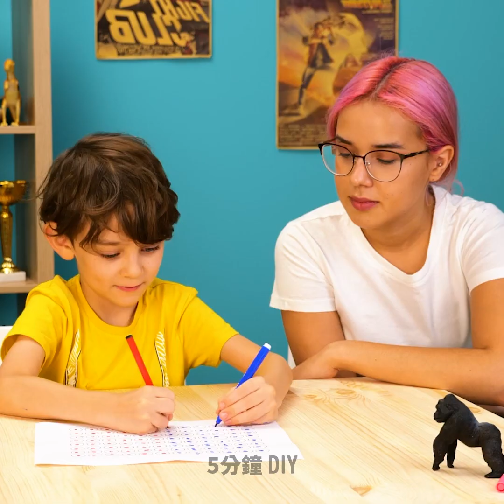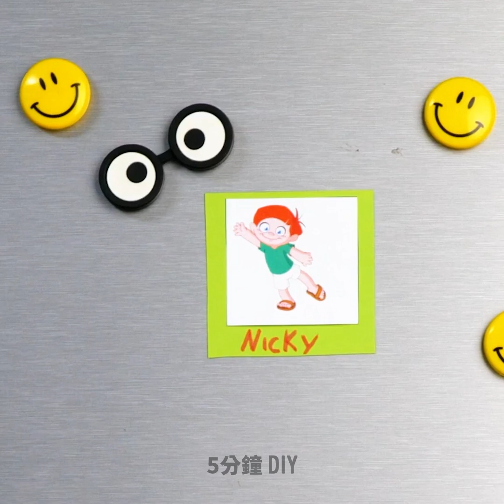這些育兒小秘訣會改變你的生活 || 超讚的育兒小工具和訣竅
讓育兒變得更輕鬆的超讚創意和小秘訣

來看看今天的實用小秘訣吧，它們會讓你的育兒生活變得輕鬆有趣哦。 如果你家裡沒有浴缸，你可以用充氣泳池並在裡面裝滿水。 這樣，你就可以將你的日常程序變成給小孩們準備的有趣活動啦！ 將一些玩具放入池中，並添加一些泡沫或沐浴炸彈。 如果你的小孩喜歡畫畫、玩黏土和做其他藝術活動，那千萬不要忘記使用塑膠袋。它可以幫助你的小孩避免把衣服弄髒。

如果你的小孩不喜歡吃健康的零食，我們有小秘訣可以幫到你！ 拿一包炸薯條，替換成蘋果片和胡蘿蔔片。 你還可以用彩色立方體玩美食遊戲。 進餐時間會變得很有趣，你的小孩也會變得習慣吃健康食物的哦。

時間戳:

00:14 - 塑膠袋小秘訣

01:55 - 食物遊戲

02:25 – Pop It巧克力

03:25 - 健康食品小秘訣